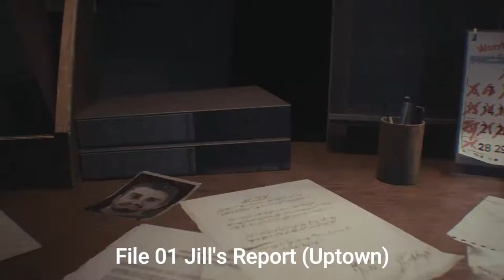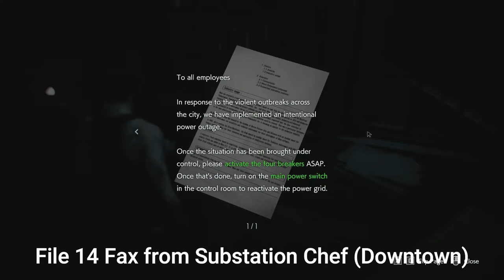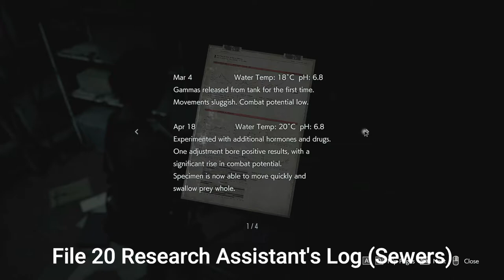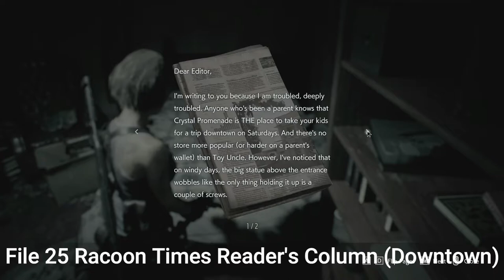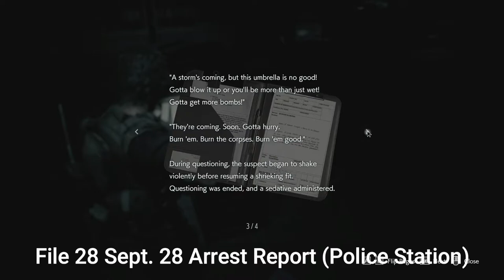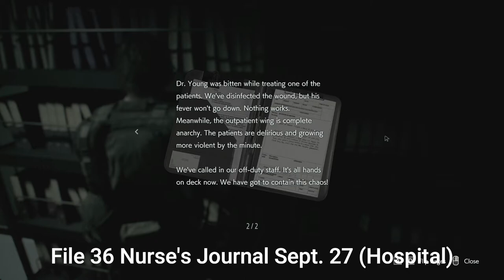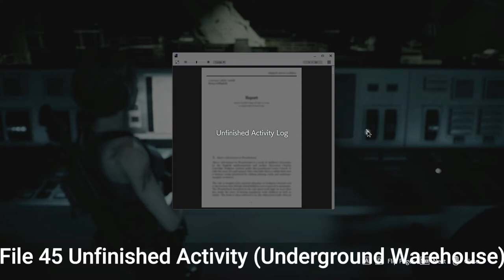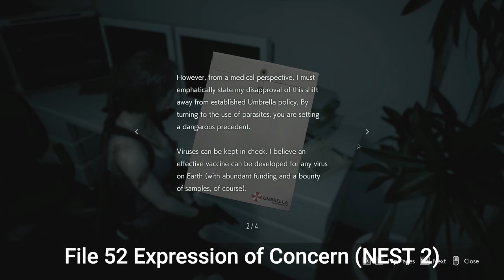Resident Evil 3 Remake - Collectibles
Chronogical.

Files, Charlie Dolls, Unlockables, Weapons, Weapon Upgrades

(For Achievements / Trophys incl. Nemesis Down)

+ Hip Pouches